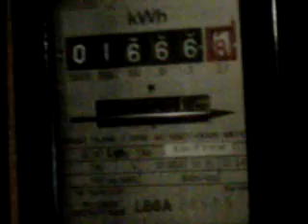London views from a Herne Hill towerblock, then a descent down the stairs..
Apolagies for the crap video quality.   -

Thankyou. ***

If you like this video or any on my channel please consider making a Bitcoin donation, they are gratefully accepted to: 19hyum5jc4QpX9zPaYELtEys4umaL4aKhF